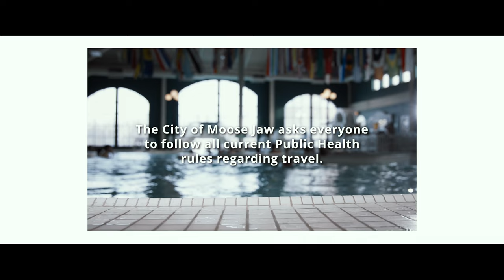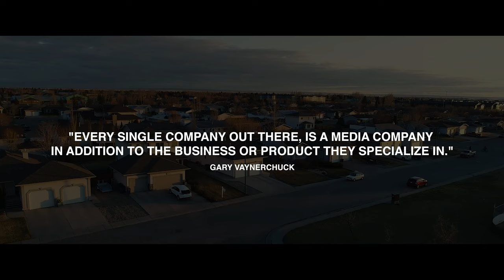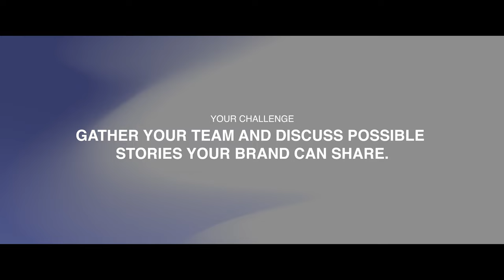Leaders & Legends: How To Become a Media Company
You run a small organization and future prosperity hinges on being noticed.

Making people stop what they’re doing and pay attention.

You don’t have a massive marketing budget to compete with bigger players, but somehow you have got to find a way. Otherwise, the ship you are sailing may run aground, or worse, sink in the ocean of irrelevance.

You need to make a splash, but how?

Acting and thinking like a Media Company is the only strategic option available in today’s Attention Economy.

When you think like a media company and publisher of original content, your brand becomes a priority. No amount of clever marketing can sell a crap product but, cultivating a positive brand reputation is everything if growth is in your future.

That’s what was on the mind of a small-town mayor and father of two daughters as he grew more than a little concerned with dwindling civic pride and economic stagnation. Back in 2018, was time for drastic change and a new direction. Everything shifted when the mayor and other civic leaders started thinking less like a municipality and more like their own media company. Several years later, the City of Moose Jaw, Saskatchewan is now a model for what it takes to attract an unusual amount of attention, earn millions in free publicity and inspire tourism and economic development.

Join us in Canada’s Most Notorious City and get the lowdown on what’s involved in Becoming Your Own Media Company on this edition of Leaders & Legends.

To spark your imagination with stories of everyday leaders who bring their legendary selves to the world, while building remarkable companies, communities and brands,